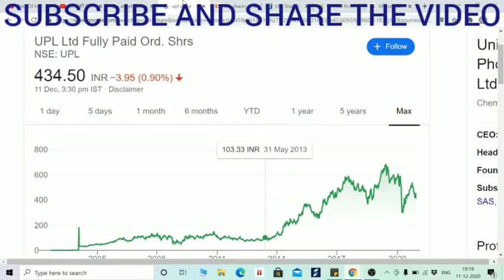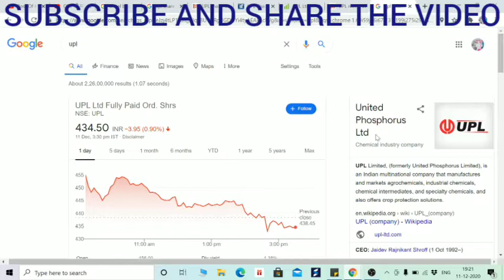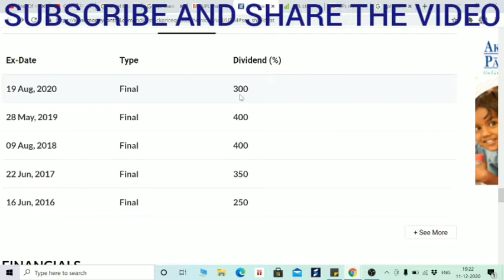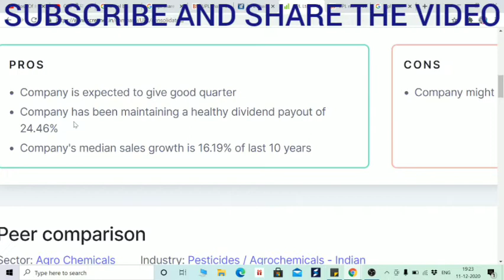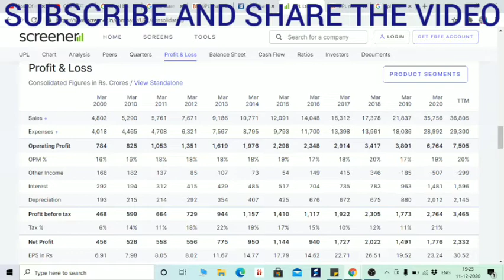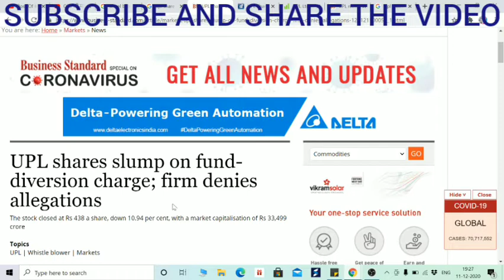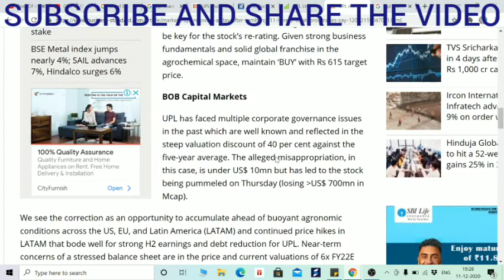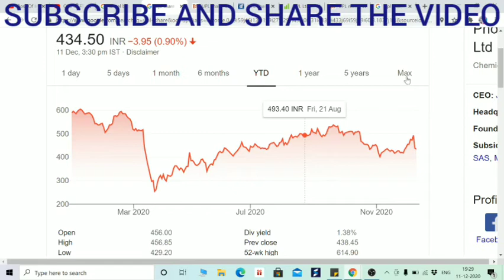UPL LTD NEW TARGET 250? UPL LTD FUNDAMENTAL ANALYSIS, IN HINDI BY BOISB STOCK MARKET FOR BEGINNERS